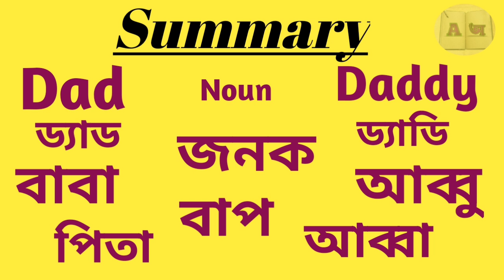Word Meaning of Dad or Daddy । Dad or Daddy এর বাংলা অর্থ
This is an English to Bangla to Bangla word meaning video. In this video we discussed about the Bangla meaning of Dad or Daddy, the grammatical uses of Dad or Daddy, with example of this word in details, fully in Bangla. Also tried to cover suitable synonyms and antonyms of Dad or Daddy, according to the English Dictionary.

Dad or Daddy Bangla meaning.
Dad or Daddy meaning in Bengali.
Dad or Daddy বাংলা অর্থ
Dad or Daddy শব্দের বাংলা অর্থ
Dad or Daddy বাংলা মানে
Dad or Daddy এর বাংলা মানে

বাংলা ডিকশনারি
ইংরেজি ডিকশনারি
ইংলিশ ডিকশনারি